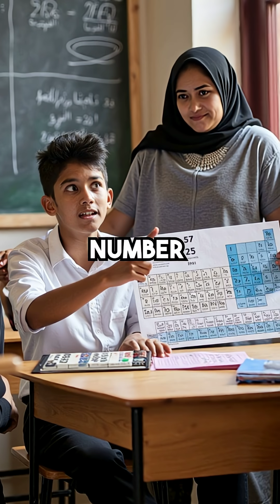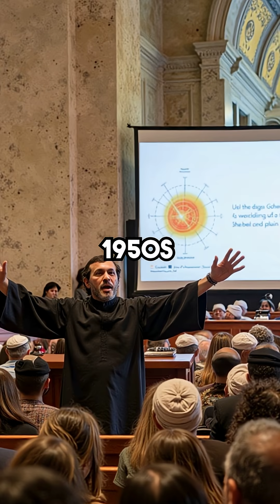How Did The Quran Know Iron Comes From Space 1400 Years Ago?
Mind blown 🤯 Iron chapter 57 = atomic number